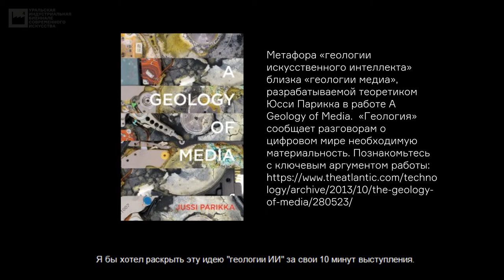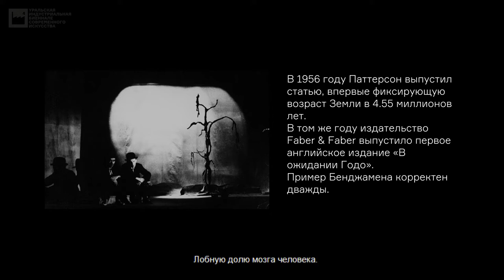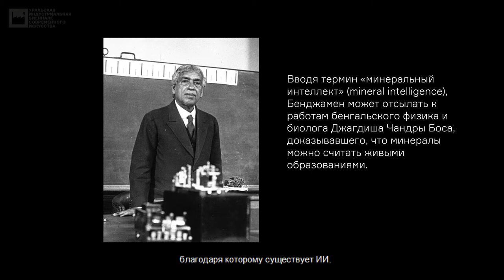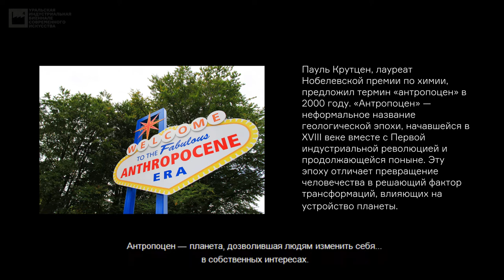Бенджамин Браттон о «геологии ИИ»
Директор образовательной программы «Новая норма» института Стрелка рассказывает о том, как следует исследовать ИИ, если ты — культуролог, дизайнер или исследователь, работающий в области визуальных штудий. Вас ждут: разбор теста Тьюринга, эволюционная робототехника и краткое введение в антропоцен.

Модератор дискуссии — Игорь Ахмеров.
Выступление состоялось 13 сентября 2017 года на сессии «(Не)идеальные будущие» агентства Mars Dreams в рамках IV Уральской индустриальной биеннале современного искусства, темой которой является «Новая грамотность».